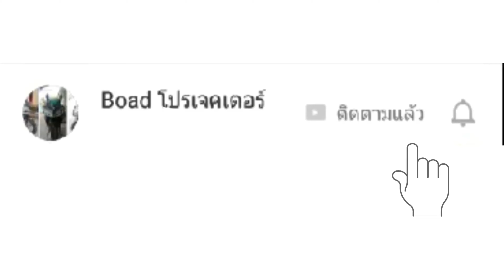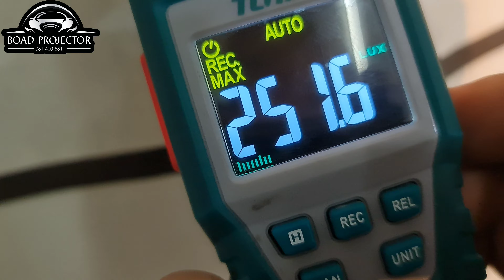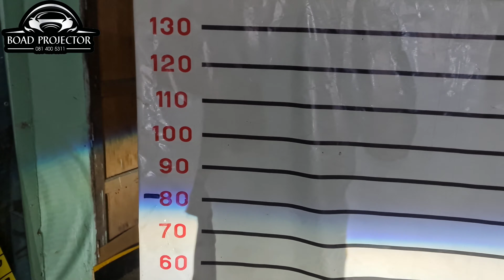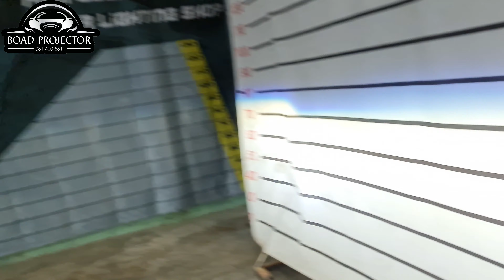แก้ไขไฟหน้า D-max ให้สว่าง ไม่แยงตา ถูกกฏหมาย Part 142